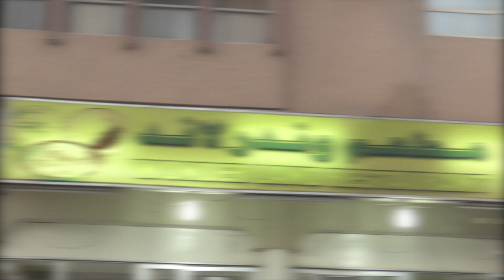Foodies Promo feat. Wonderland Dhaba, Ras Al Khaima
'Foodies' is a primetime TV show produced by Cinetra Media for MediaOne Gulf channel.